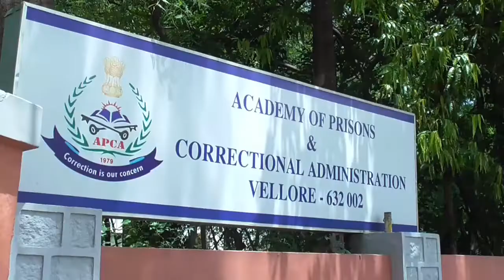VLR APCA TRAINING END MEDALS TO JAIL OFFICIALS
வேலூர் 2-7-22

 வேலூர்சிறைத்துறை பயிற்சி நிர்வாகத்தில் பயிற்சியை முடித்த பல்வேறு மாநிலங்களை சேர்ந்த சிறை அதிகாரிகளுக்கு பதக்கங்கள் சான்றுகளை வழங்கி ,மாவட்ட முதன்மை நீதிபதி வசந்த லீலா வழங்கினார்
   வேலூர்மாவட்டம்,வேலூர் தொரப்பாடியில் உள்ள சிறைத்துறை மற்றும் பயிற்சி நிர்வாகத்தில் சார்பில் ஆப்க்கா செயல்பட்டு வருகிறது இங்கு 37 ஆவது பயிற்சியாக ஆந்திரா,தமிழ்நாடு.கர்நாடக,கேரளா உள்ளிட்ட மாநிலங்களை சேர்ந்த சிறை அதிகாரிகள் கலந்துகொண்டு மூன்று மாத பயிற்சியினை முடித்தனர் இதில் சிறப்பு அழைப்பாளர் மாவட்ட முதன்மை நீதிபதி வசந்த லீலா கலந்துகொண்டு பதக்கங்களையும் சான்றுகளையும் வழங்கினார் இவ்விழாவில் ஆன் ரவுண்டர் பிரிவில் சிறப்பாக பயிற்சியை முடித்த கேரள சிறை அதிகாரி சவிதாவுக்கு பதக்கங்களும் சான்றுகளும் வழங்கப்பட்டது இதில் சிறை மற்றும் சீர்திருத்த பட்யிற்சியகத்தில் இயக்குநர் சந்திரசேகர் மற்றும் அதிகாரிகள் பலரும் கலந்துகொண்டனர்